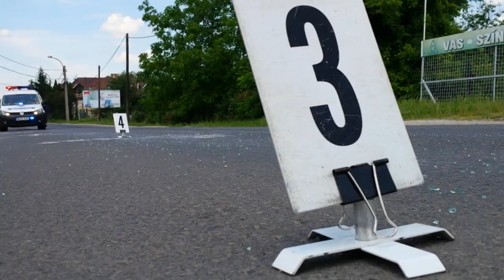Tükröt tört a cserbenhagyó autós Miskolcon - boon.hu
Anyagi káros közlekedési baleset történt Miskolcon szerdán délután a Lórántffy utcán.